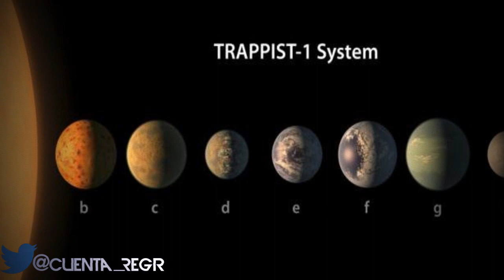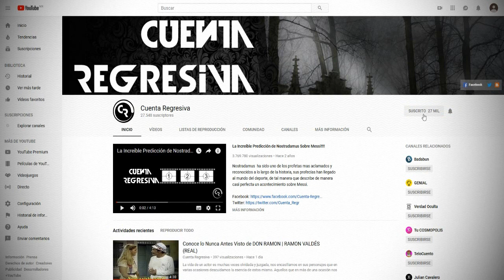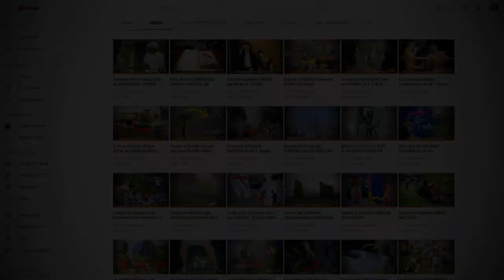Conoce los 2 Planetas Gemelos de la TIERRA en Otras Galaxias | (Investigación Científica)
Una de las grandes preguntas que millones de personas se hacen, es si estamos solos en el universo, pues al parecer el hecho de vivir en un universo infinito nos condiciona a pensar que existe alguien o algo más ahí afuera, y quien sabe que es más aterrador, saber que estamos solo en la infinidad del universo o que somos una de cientos de millones de razas que lo habitan, toma asiento ya que hoy veremos el descubrimientos de 2 nuestras tierras en otras galaxias.